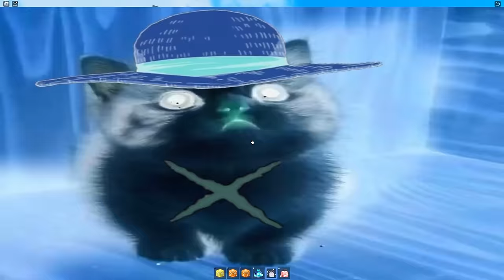Blox Fruits, But Lucky Machines Choose Our Fruits...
(Don't forget to check out the one and only legendary @Spek )